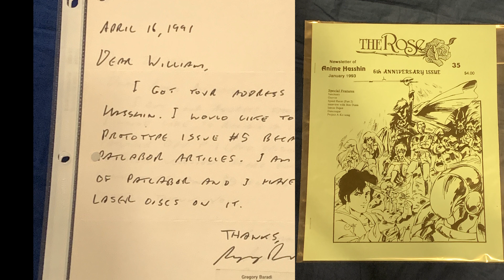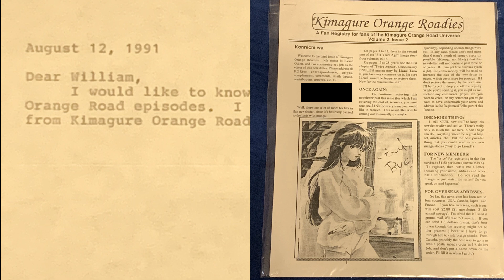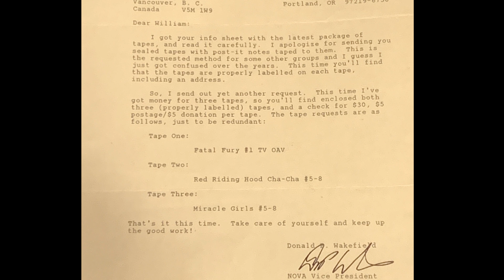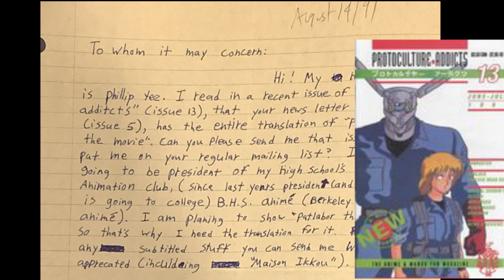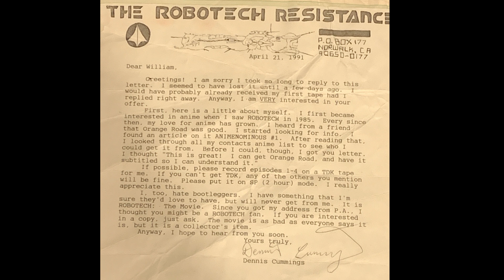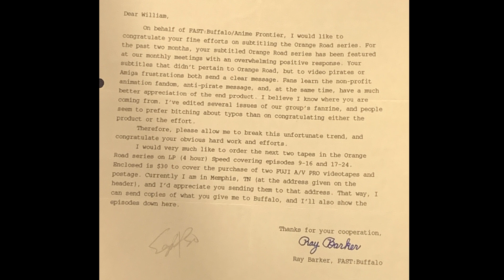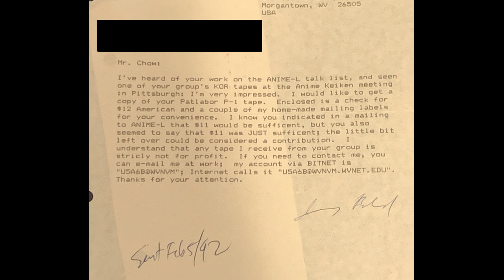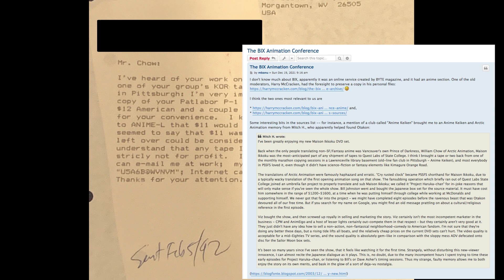History Of Fan Anime 276: Fan Letters - Where Do Fans Find Anime in the 90's?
In today's episode, I will cover how we found other fans.